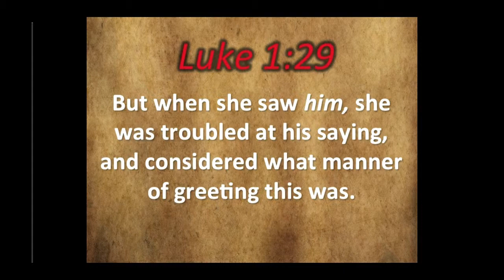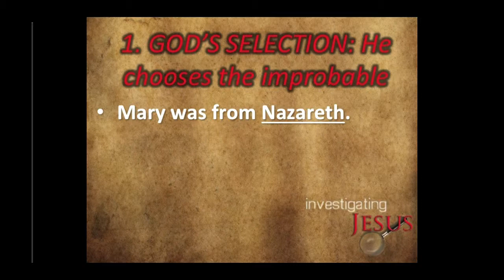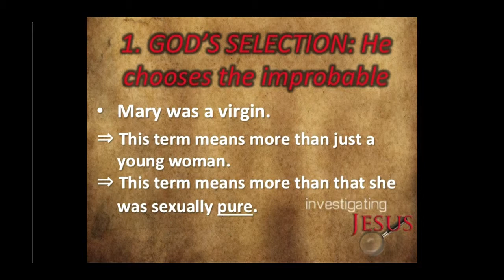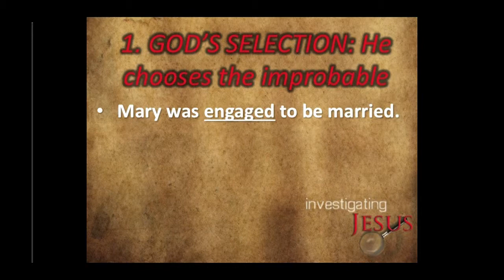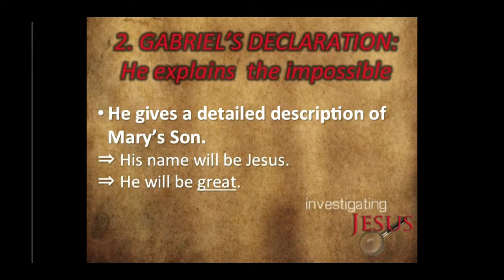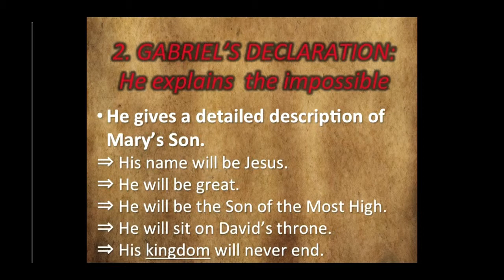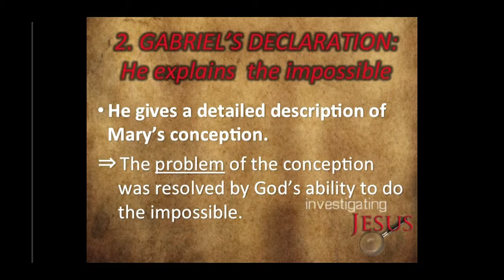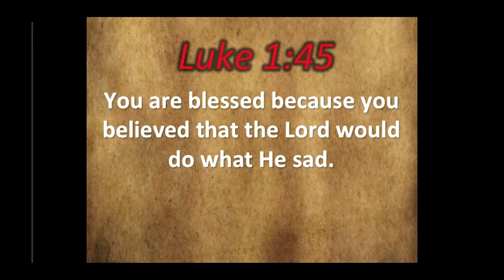Nothing Is Impossible - 12/1/13